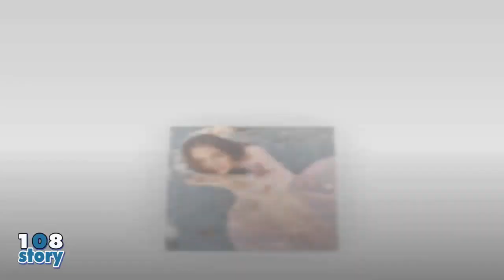10 นางเอกสาว กับแฟชั่นโชว์แผ่นหลังเนียนๆ ที่แอบเซ็กซี่เบาๆ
10 นางเอกสาว กับแฟชั่นโชว์แผ่นหลังเนียนๆ ที่แอบเซ็กซี่เบาๆ
โม มนชนก
วุ้นเส้น วิริฒิพา
คริส หอวัง
มิน พีชญา
คิมเบอร์รี่
แต้ว ณฐพร
มุกดา นรินทร์รักษ์
ณิชา ณัฏฐณิชา
ใหม่ ดาวิกา
ใบเฟิร์น พิมพ์ชนก